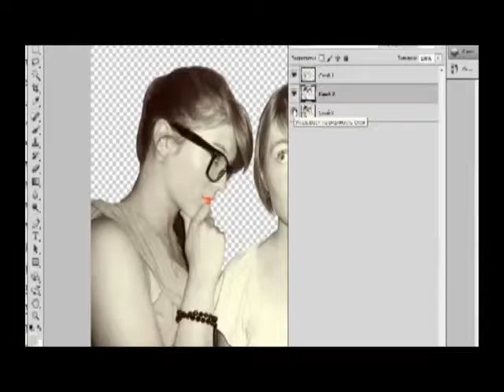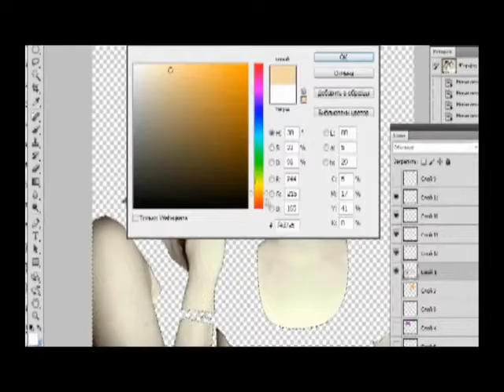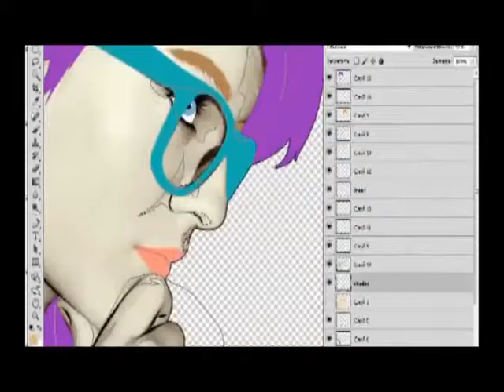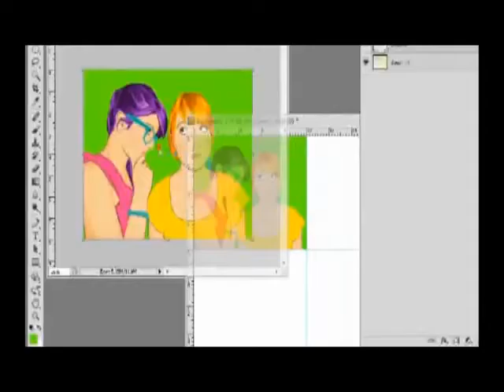Trasformazione di un’immagine in Pop Art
Modifica manuale, passaggio dopo passaggio